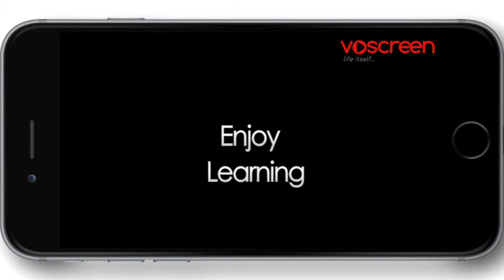How to Increase Your Vocabulary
Scripts:
- Scene 1: A: He said I love you? B: Yeah.
- Scene 2: One bag, one apple, one slice.
- Scene 3: Put the chair against the door. No. The other way.